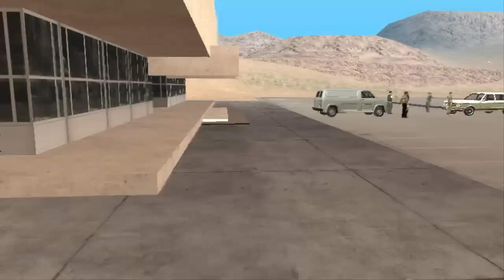GTA San Andreas DYOM: Story of an outcast (Ep 2)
Story of an outcast
Author:Terass